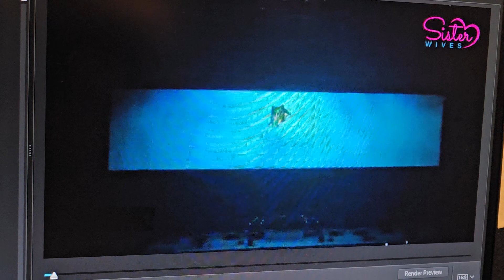working on almost heaven experience !!